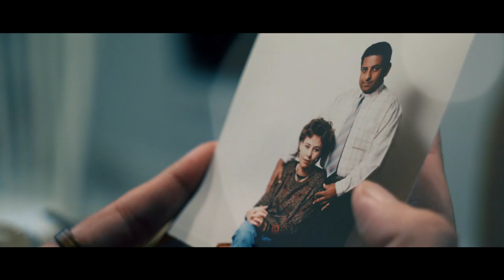The Arrival by Bijan Sheibani | Trailer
I’ve spent so much of my life wondering…passing people on the street… and now, yeah… you’re

When Tom and Samad meet for the first time, they are stunned by the similarities they share. In spite of Tom’s adoption and all the years spent apart, the two brothers are joined by an undeniable biological bond.

But as they become closer and their lives entangle, they realise that finding each other comes at a price.

A taut family drama about obsession, betrayal and the human need to belong, The Arrival is a World Premiere written and directed by Olivier Award-winning director Bijan Sheibani (Barber Shop Chronicles, The Brothers Size).

At the Bush Theatre from 21 November - 18 January.

Trailer by Savage Mills